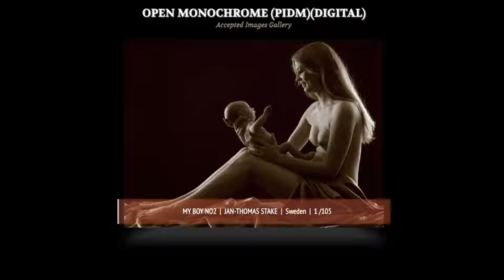Nude Photography, Indegenous Life II Sunshine Circuit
Nude Photography and the Lives of Indegenous People feature the Open Monochrome section of Sunshine Circuit